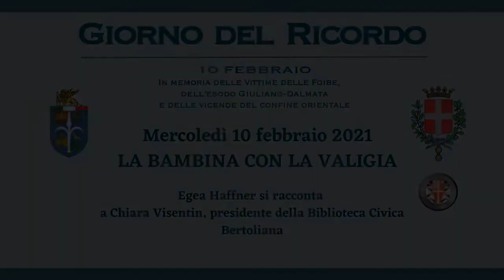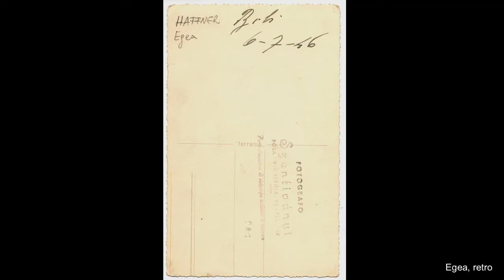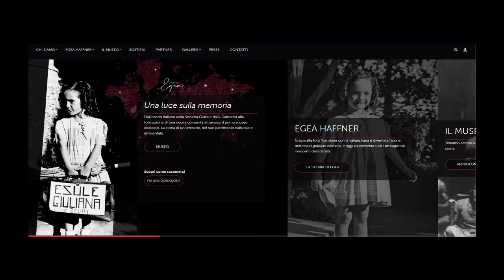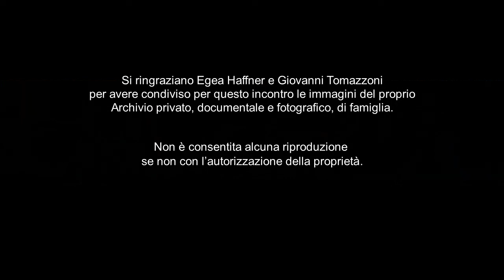Giorno del Ricordo 2021 - La bambina con la valigia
Egea Haffner si racconta a Chiara Visentin, presidente della Biblioteca Civica Bertoliana

Egea Haffner nasce a Pola nel 1941. Durante il secondo conflitto mondiale le famiglie da parte di padre e madre sono duramente colpite da eventi luttuosi rimanendo coinvolte nelle tragiche vicende della guerra, della prigioni e dell'esodo. Egea, orfana di padre e profuga, abbandona Pola all'età di 4 anni e mezzo stabilendosi prima a Cagliari, quindi a Bolzano e a Rovereto. E' lei la protagonista della celebre e iconica fotografia, scattata a Pola prima del viaggio che la porterà esule in Italia. Un'immagine scoperta negli archivi di famiglia di Egea nel 1997 dal direttore del Museo Storico Italiano della Guerra di Rovereto e che da quel momento farà il giro del mondo. Egea Haffner in una intensa conversazione con Chiara Visentin, presidente della Biblioteca Bertoliana traccerà la sua reale linea dei ricordi, una testimonianza personalissima che sottende l'importante tematica dell'autenticità del testimone nel raccontare i fatti della Storia. Intrecci di memorie familiari ma anche letterarie come quella della bella amicizia con lo scrittore istriano Fulvio Tomizza.

Il Giorno del ricordo (10 febbraio) è una solennità civile nazionale istituita nel 2004 per conservare e rinnovare la memoria della tragedia degli italiani e di tutte le vittime delle foibe, dell'esodo dalle loro terre degli istriani, fiumani e dalmati nel secondo dopoguerra.
Le attività culturali programmate per la ricorrenza che si celebra nel 2021, a seguito delle disposizioni per il contenimento del Coronavirus, sono proposte in forma di video e promosse dall’assessorato alla cultura del Comune di Vicenza in collaborazione con la Biblioteca Civica Bertoliana, la Fondazione Teatro Comunale “Città di Vicenza”, l’Associazione Nazionale Venezia Giulia e Dalmazia (ANVGD), la Società di Studi Fiumani – Archivio - Museo Storico di Roma e l’Associazione Dalmati Italiani nel Mondo - Libero Comune di Zara in Esilio.